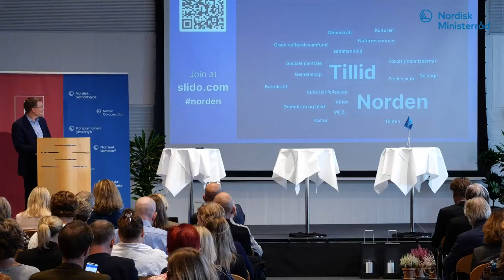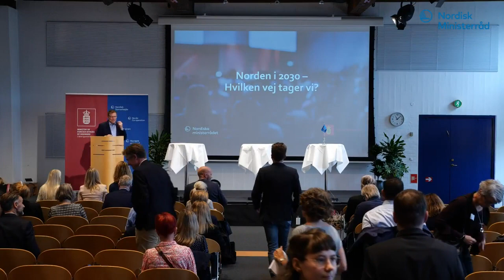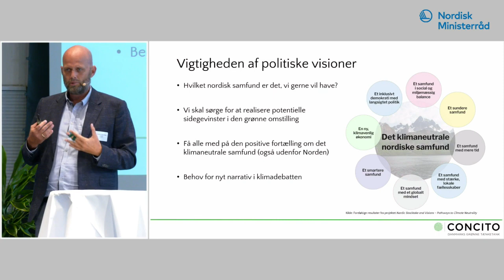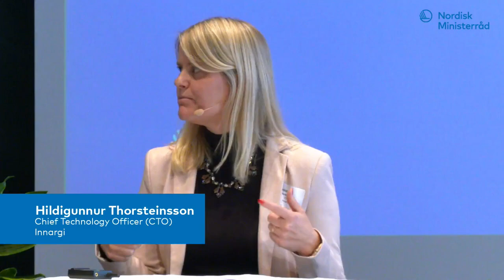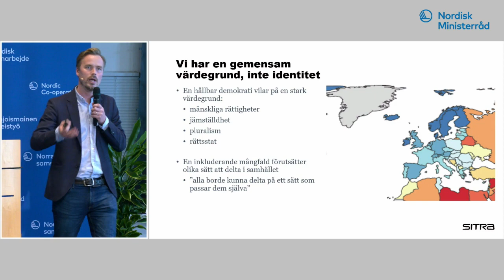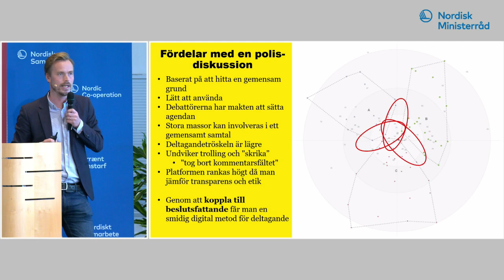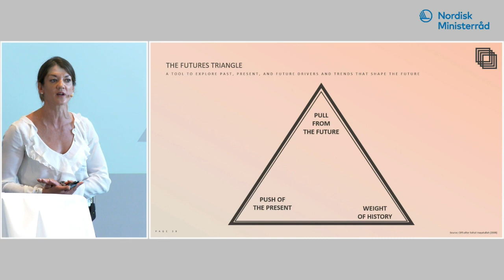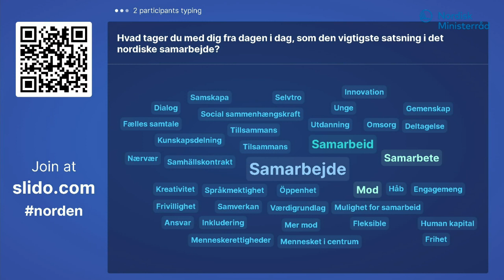Norden i 2030 - Hvilken vej tager vi?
Hvordan ser verden ud i 2030? Hvilke megatrends kan vi forvente vil påvirke Norden frem mod 2030? Er vi på rette vej - og hvilke valg skal træffes i de kommende år? Det var nogle af hovedspørgsmålene på Nordisk Ministerråds high-level inspirationskonference i København den 28. september 2023.